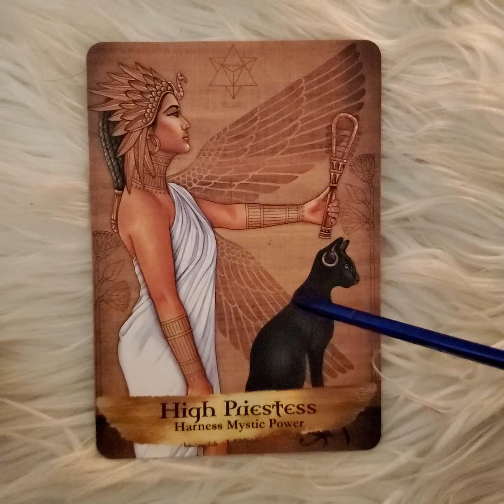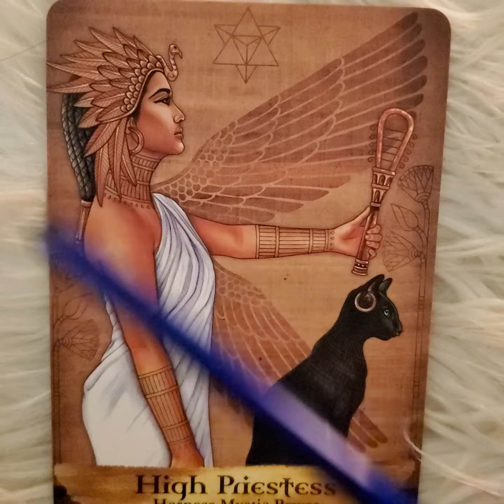رسالة الملائكة 29/4/2020